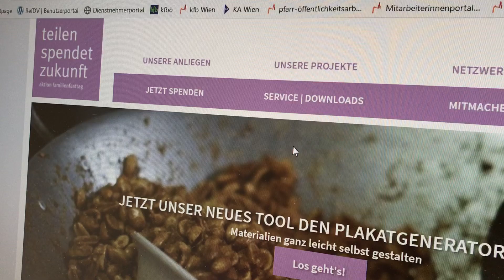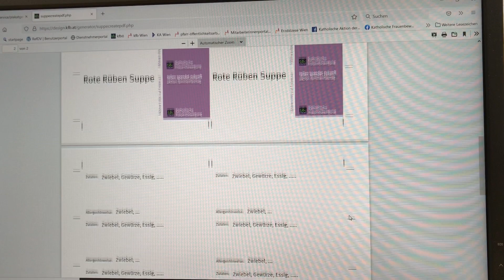kfb - Erklärvideo Plakatgenerator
NEU! Familienfasttagsmaterial selbst gestalten

Mit dem Plakatgenerator der Aktion Familienfasttag können Sie online Rezeptkarten, Suppenetiketten oder A5 Plakate ganz einfach mit Ihrem eigenen Text gestalten.